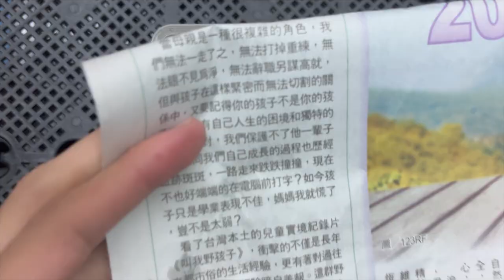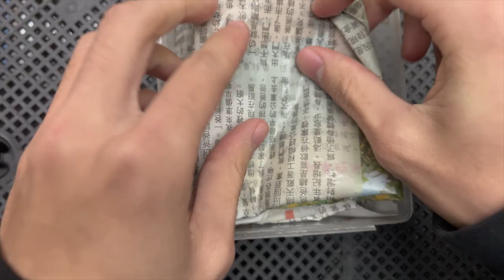Life Cycle of Beetles｜EN Beetle Journal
我的養蟲日常與攝影內容都有在instagram更新，有興趣不妨追蹤支持一下。